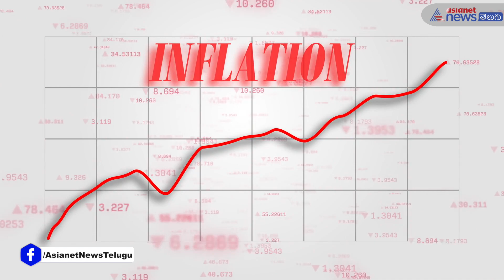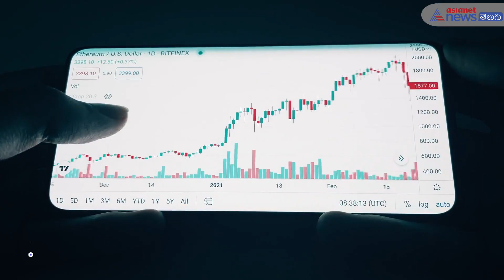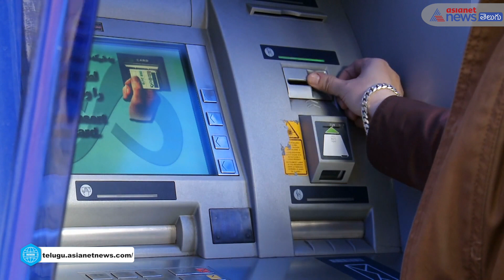చిన్న చిన్న మొత్తాల పెట్టుబడితోనే మీ పిల్లలను సూపర్ రిచ్ చేయండి...ఎలాగో ఈ వీడియో చూసి తెలుసుకోండి...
Secure Your Child's Future: The Best Investment Plan to Accumulate 50 Lakhs in 20 Years